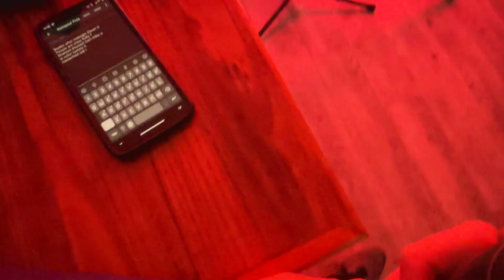Eileen D Sings Walkin’ After Midnight at Edinburg, Va VFW 12/23/23